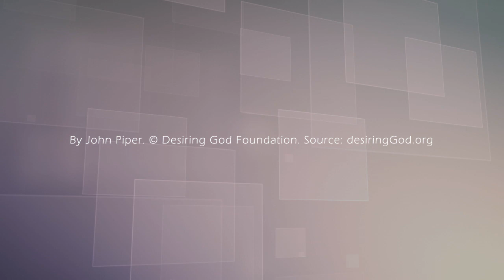Solid Joys 061 真實的喜樂：安慰從何而來 約翰派博（中文發音版本）三月一日